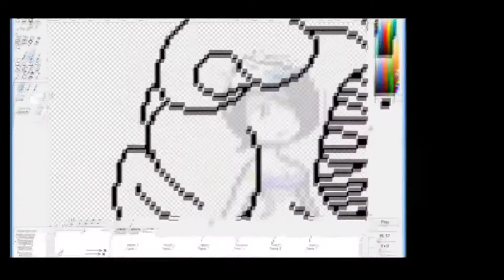Wings of Vine Short (1)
Material used:
1)Video:
Always Ready For Myougi (own video w/ GamerGuy500's 'help')
Audio:
WoV Soundtrack: Jeh'Oul theme
Yello - Oh Yeah (DuffMan oh yeah)
Goofy Yell